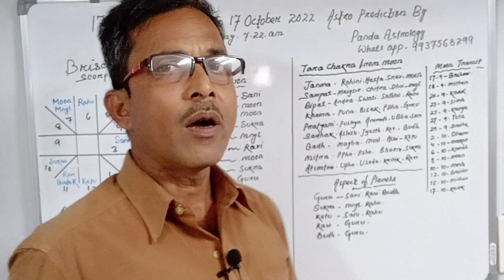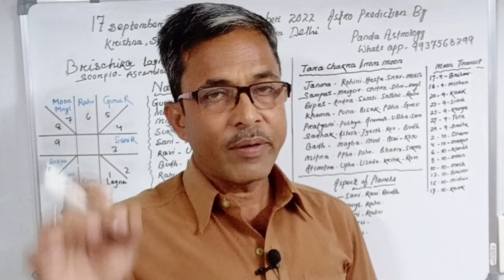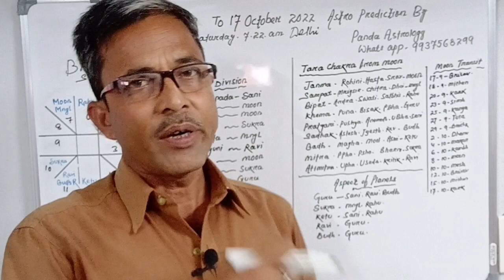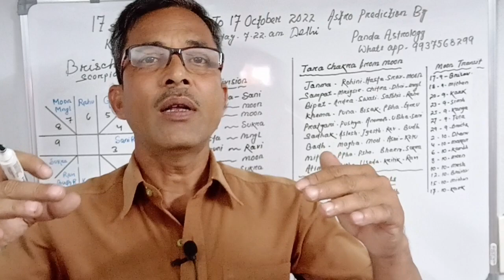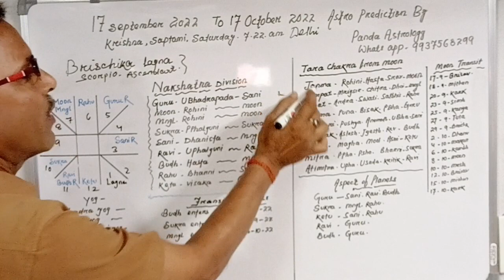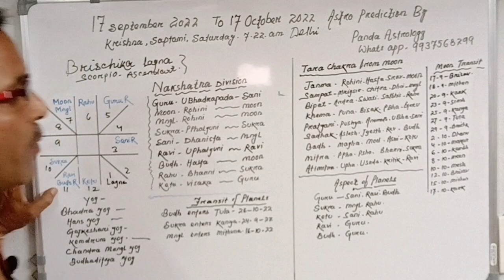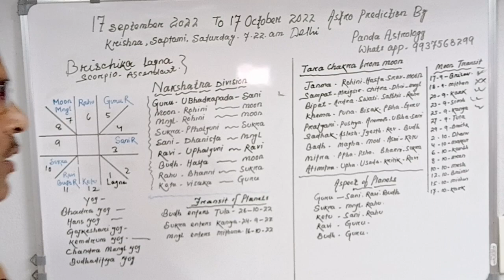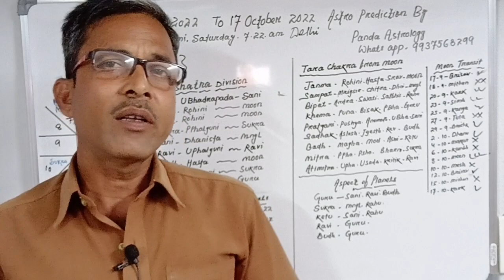BRISCHIK LAGNA 17 SEPTEMBER TO 17 OCTOBER 2022,ASTRO PREDICTION BY PANDA ASTROOGY.